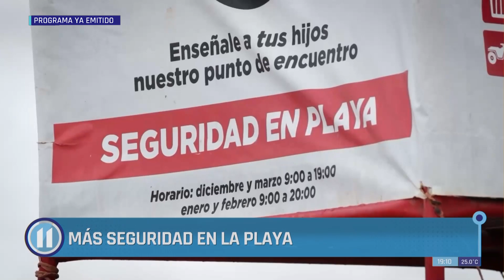Nueva etapa del Operativo de Seguridad en Playa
Desde  este sábado 16 de diciembre se pondrá en marcha una nueva etapa del operativo de seguridad en la playa y Darío Lusardi, jefe del operativo, nos dio todos los detalles.